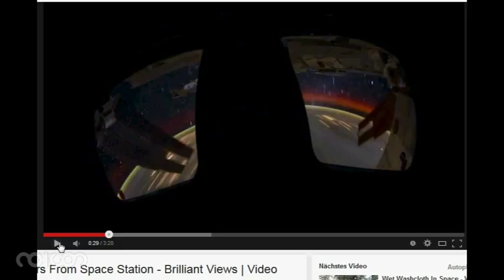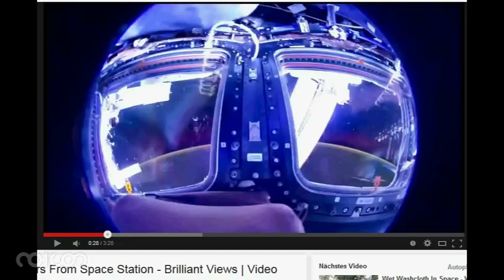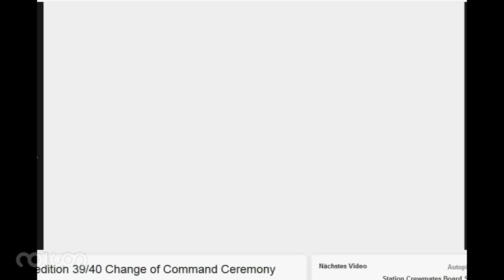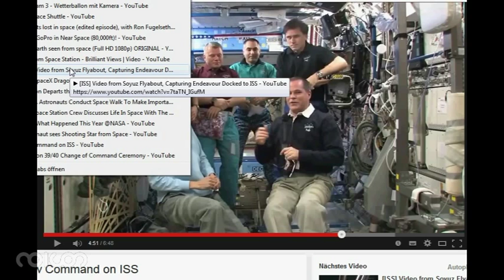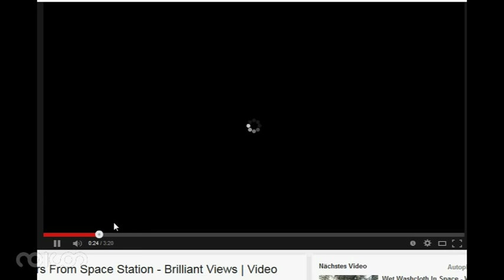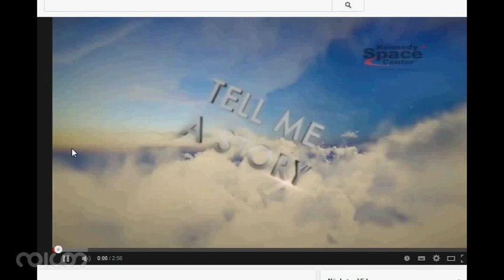nv143 Im Weltraum IV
ISS